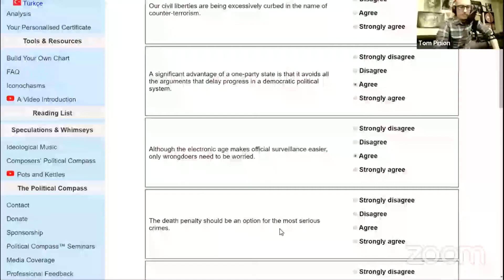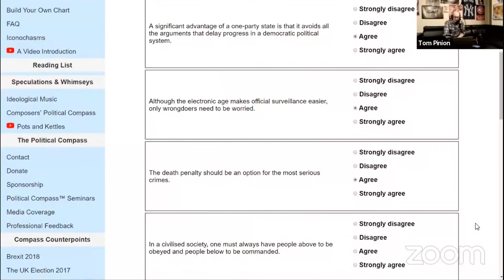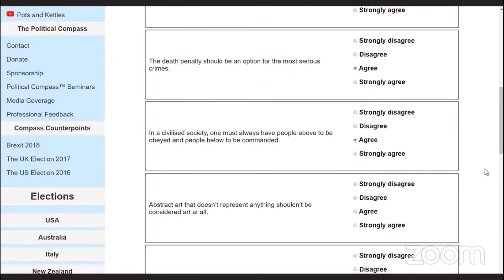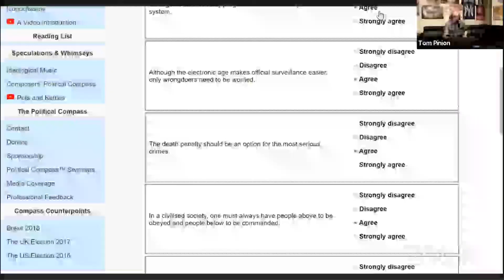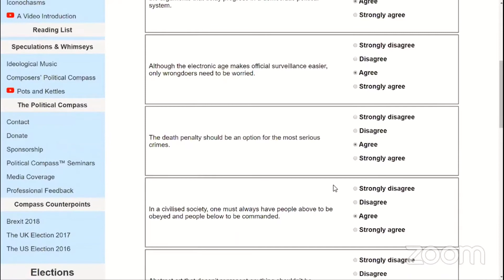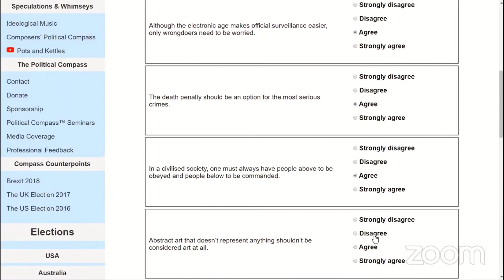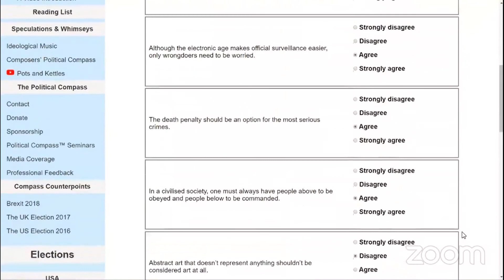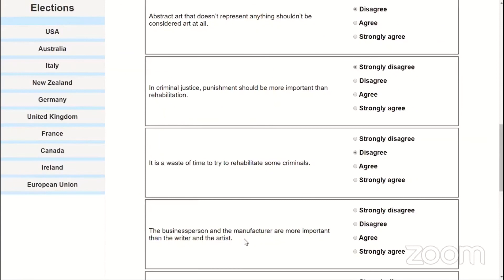Death Penalty & Art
Clips taken from Tom Foolery LIVE